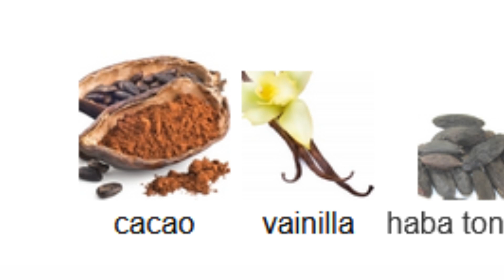La mejor inspiración de Chocolate Greedy de Montale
¡Bienvenidos a IL CAVALIERE! Tu canal de aromas y consejos para caballero. Los perfumes Gourmant son una belleza si se usa en los momentos indicados o si disfrutas de la comida ¡tanto como yo! es por eso que Chocolate Greedy de Montale se volvió rápidamente uno de los perfumes que mas deseo tener en mi colección.

Y cuando vi que Aroma de Paris tenia su versión de Inspiración de Chocolate Greedy de Montale, definitivamente tuve que adquirirla. y es por eso que hoy quiero traerles este video "La mejor inspiración de Chocolate Greedy de Montale" para que puedan conocer mi opinión honesta de este perfume de inspiración y puedan tomar una decisión con mas informacion.

¡Mil bendiciones! 😁👍

00:00 INICIAMOS
00:32 LAS NOTAS
02:50 LAS PRESTACIONES
03:19 CONCLUSIONES
04:16 EDAD DE USO